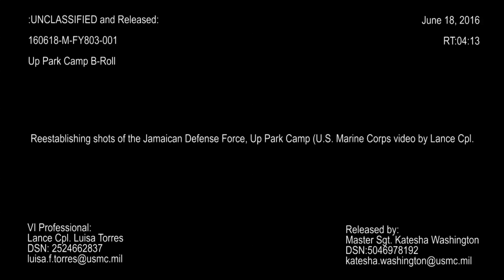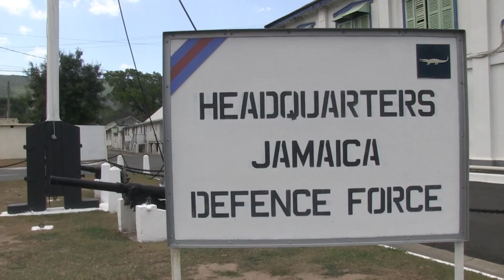160618-M-FY803-001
Reestablishing shots of the Jamaican Defense Force, Up Park Camp on June 18, 2016. (U.S. Marine Corps video by Lance Cpl. Luisa Torres/Released) [779RAON_6F50G33I2_fc.mov]